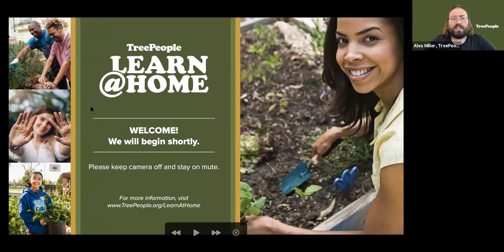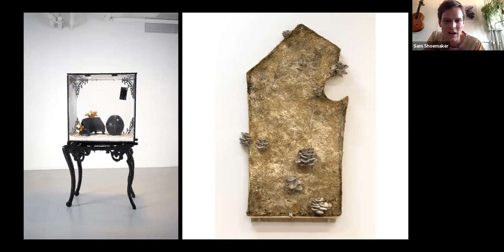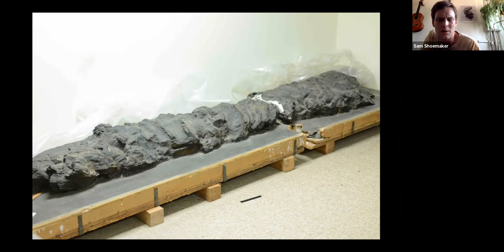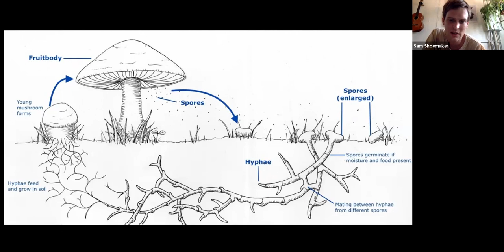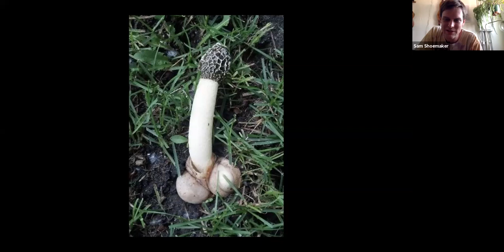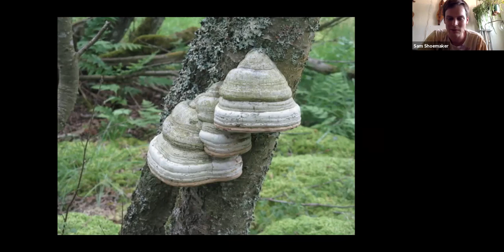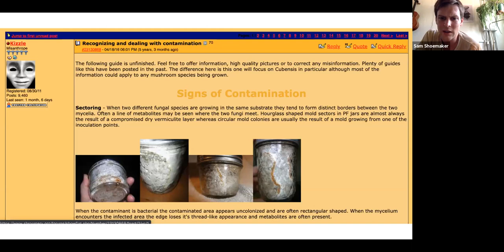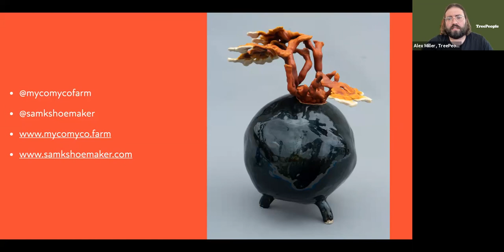Learn at Home: Mushrooms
The more we learn about fungi, the more questions we have. This talk is with Sam Shoemaker, an interdisciplinary artist and mycologist based in Los Angeles. Shoemaker discusses connective tissue during troubled times, myco-utopias, biomaterials, terrestrial origins, remediation, and more!

TreePeople is Los Angeles’ largest environmental movement whose mission is to inspire, engage and support people to take personal responsibility for the urban environment, making it safe, healthy, fun and sustainable and to share our process as a model for the world.

People need trees and trees need people.